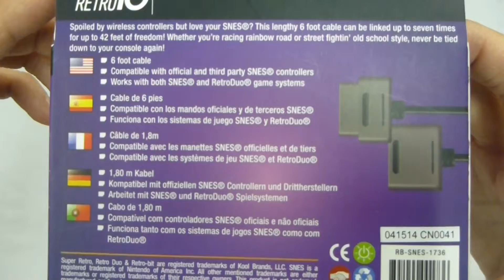RETRO-BIT RETRO EXTENSION CABLE FOR SNES AND RETRO-DUO CONTROLLER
item code : nr-010004